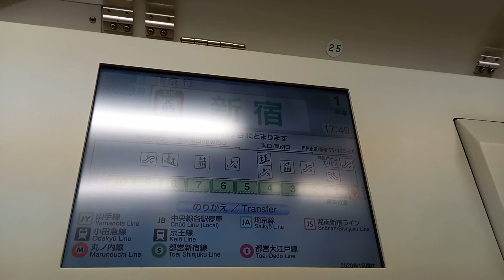ホリデー快速おくたま 失敗作